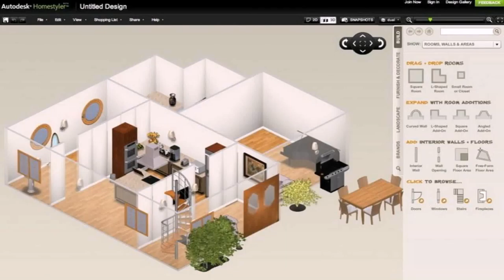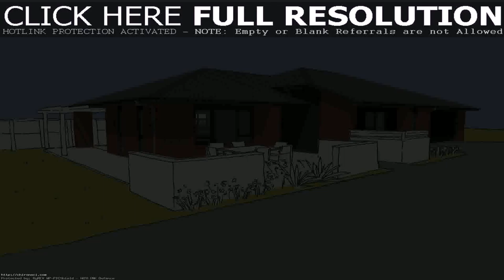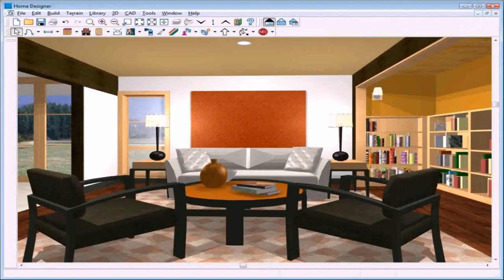Interior Design Your Own Living Room - Gif Maker DaddyGif.com (see description)